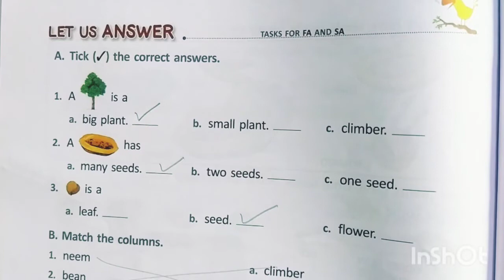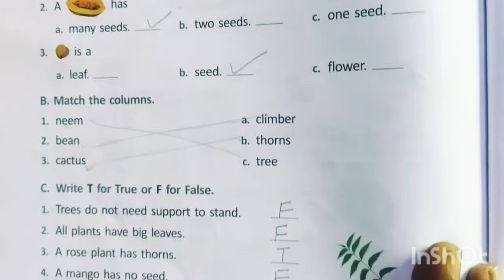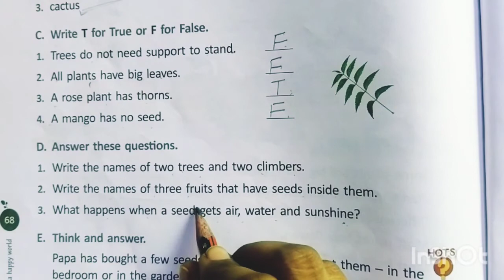Class 1ch-14 plants our friends (exercise)